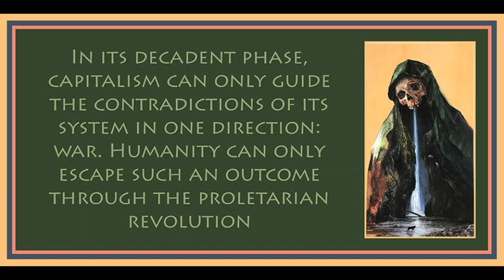Introduction from The Decadence of Capitalism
Art is by Adam Burke.